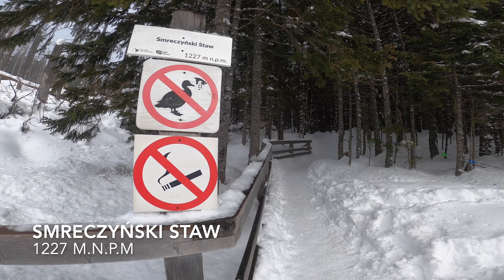DOLINA KOŚCIELISKA | TATRY | Piękny spacer | vlog #25 [4k]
Prosta wycieczka w piękna tatrzańską dolinę.

Cała wycieczka zajęła na ok 4.5 h i przyszliśmy 13.5 km
Na wycieczkę warto zabrać raczki.